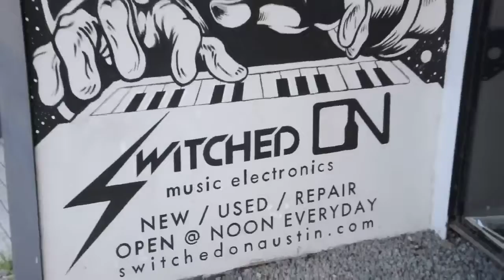Switched On Weekly Walk-Through (2/25/2012)